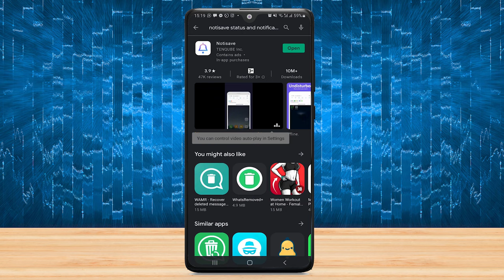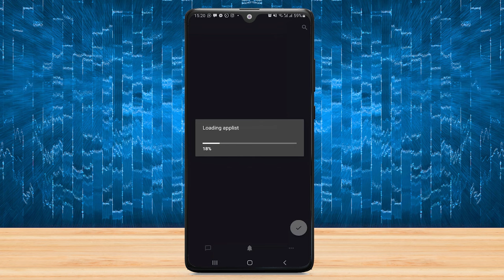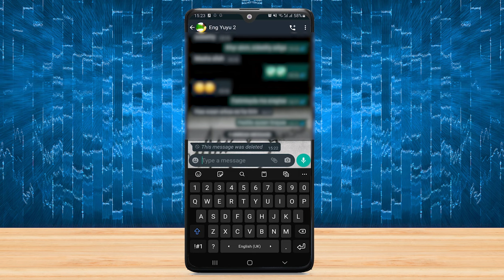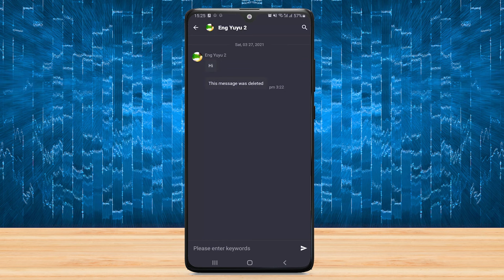Sida Loo Aqriyo Dhamaan Fariimaha WhatsApp ee La Tiray | How To Read Deleted WhatsApp Messages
Sidee loo aqriyaa fariimaha WhatsApp?
Muuqaalkaan waxaan kuugu tusayaa xalka iyo sida aad u aqrisan karto fariimaha whatsapp si kasta oo loo tiro.